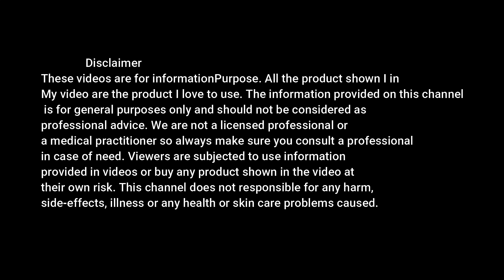இரும்பு தோசை கல்லை பழக்க இரண்டு டிப்ஸ் || live weight loss challenge day 49